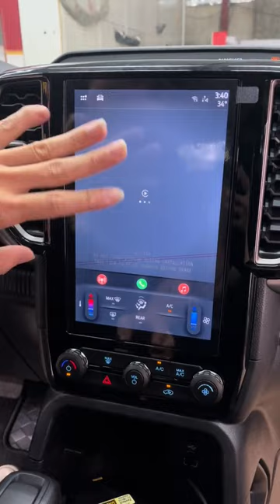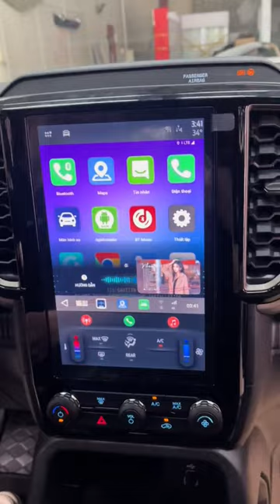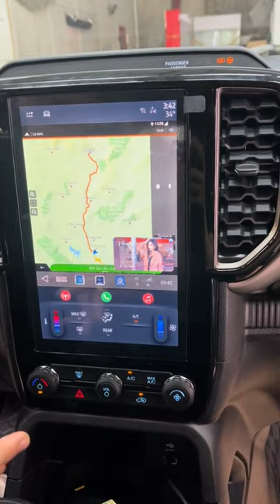Ford Everest mới xuất xưởng ra lắp luôn bộ android box Zestech Dx265 | AKALA THÁI NGUYÊN